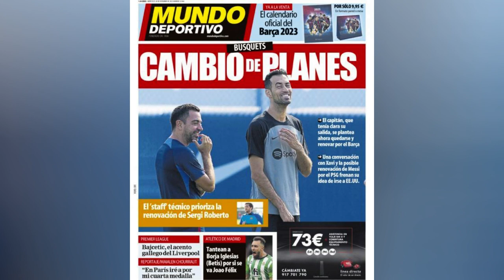C'est le début d'une nouvelle saison pour le Barça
🎁 Obtiens 200 points énergie dans FootballTeam en passant par mon lien personnel juste